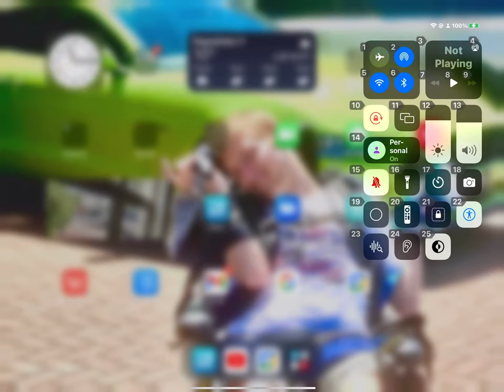I picked 2022 AFL browlow medal correct👍❤️❤️